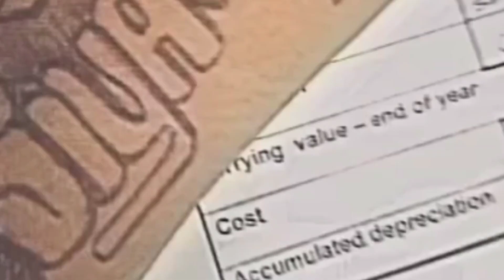Lil STM Faith never ends [Official music video]